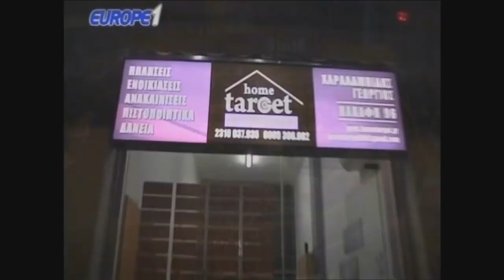Ραπτόπουλος αναλύει ΠΑΟΚ-ΑΕΚ LIVE: Λημνιός και Κρέσπο δεν πατάνε καλά